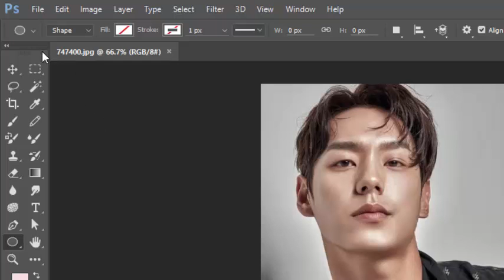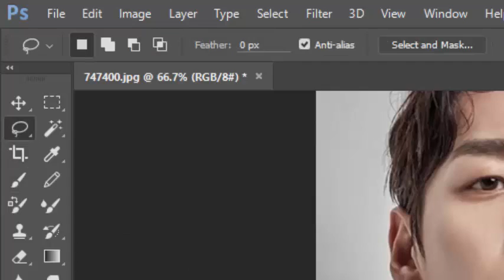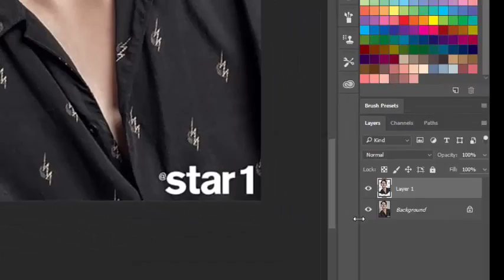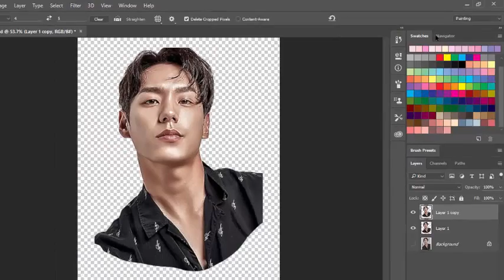Smudge Painting Step 1 : Preparing the object